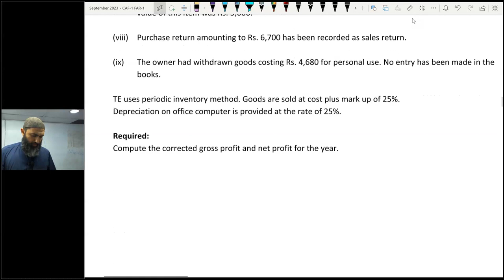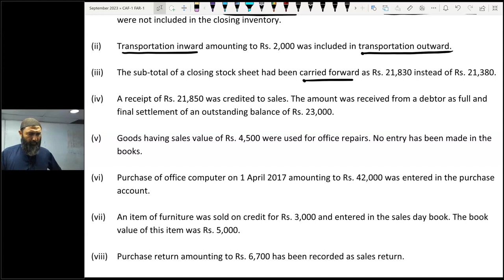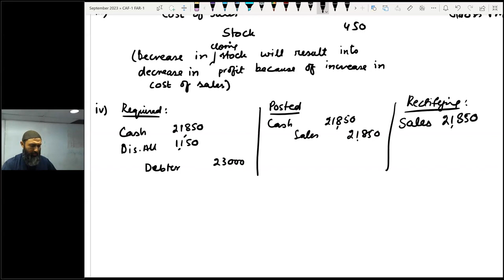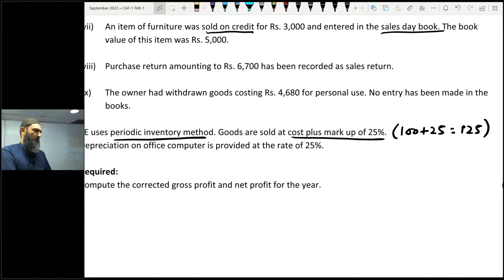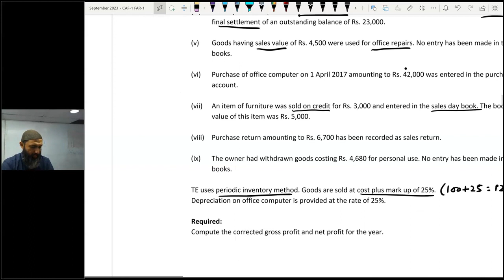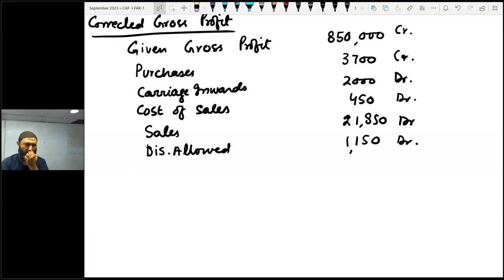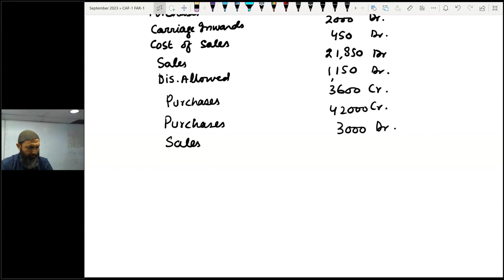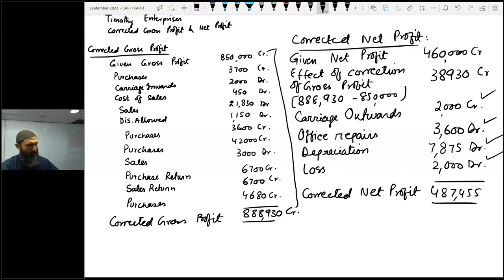LECTURE 71 - CAF 01 - FAR 1 BY SIR Jawad Mehmood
Rectification of Error - Temothi Enterprises